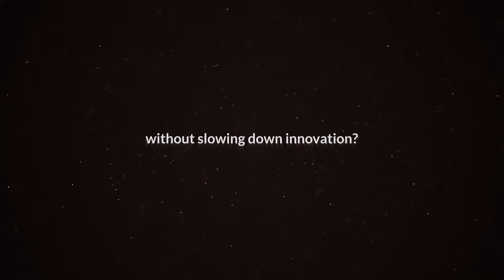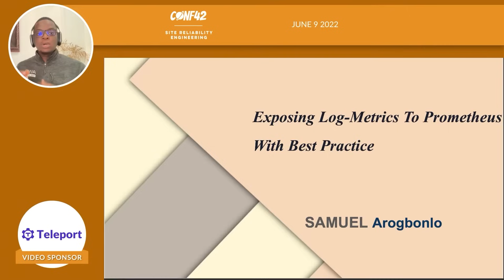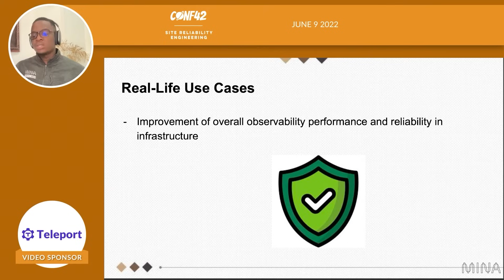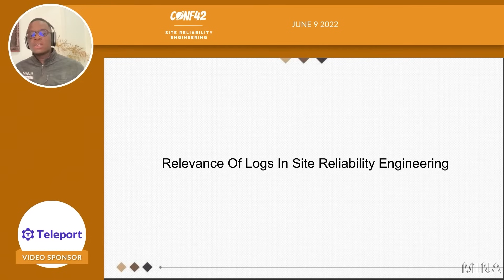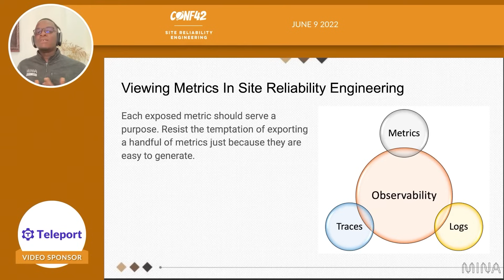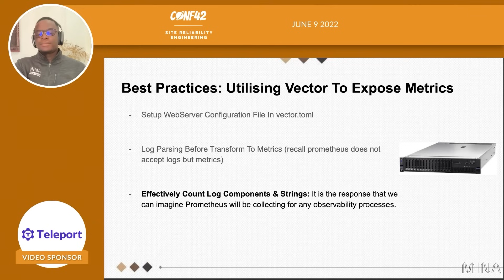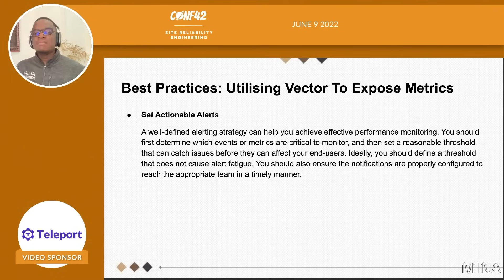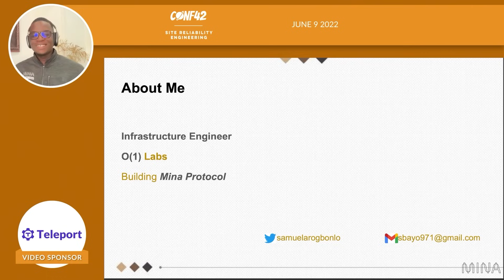Exposing Log-Metrics To Prometheus With Best Practice |Samuel Arogbonlo | Conf42 SRE 2022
In this age of fast-growing advancement in cloud implementations, there is a great need to manage logs effectively. In some cases, you have to study the metrics and know what the system is about; it helps in understanding your system to take decisions, post-mortem analysis and several other interesting functions.

First off, you should understand that Vector is a high-performance, end-to-end (agent & aggregator) observability data pipeline that puts you in control of your observability data. It directly orchestrates the operation of collecting, transforming and routing all your logs, metrics, and traces to any vendors you want today or tomorrow. Vector enables dramatic cost reduction, novel data enrichment, and data security where you need it, not where is most convenient for your vendors. Additionally, it is open source and up to 10x faster than every alternative in the space.

0:00 Intro
2:13 Talk